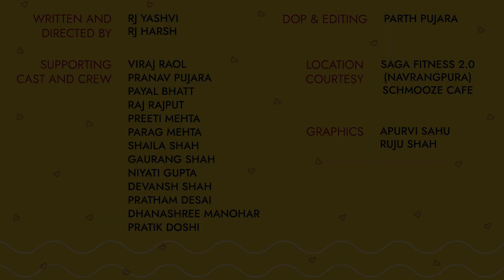Life of a ‘To be Married’| RJ Yashvi & RJ Harsh| Chavanu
Getting married is a huge change in one’s life. And at the time when everyone around us seems to be getting married, this video makes for a good reality check on life of a ‘To be Married’ couple.